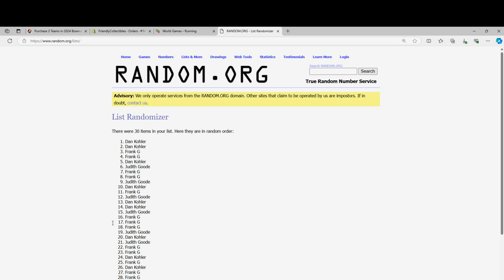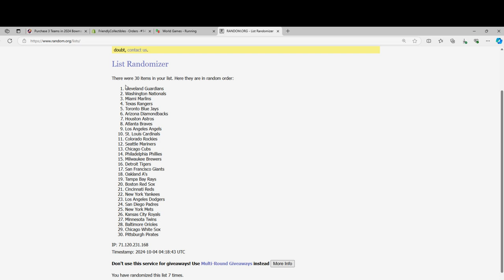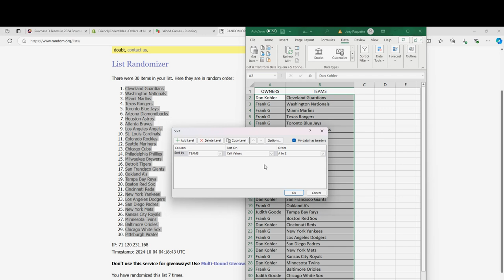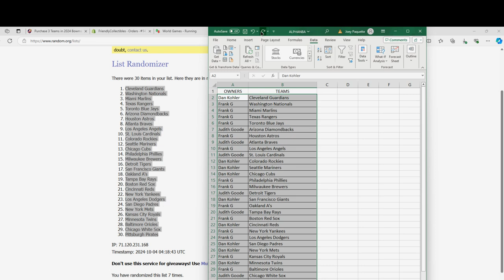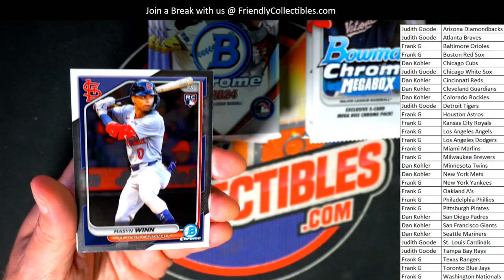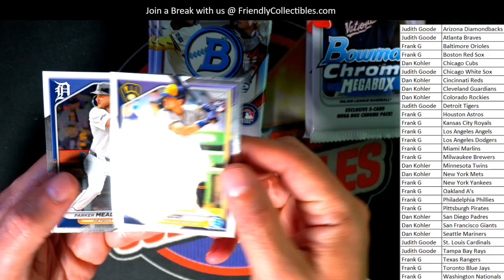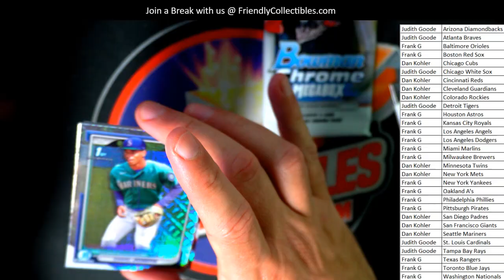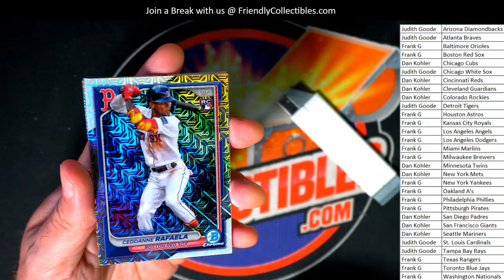2024 Bowman Chrome Baseball Mega Box ID 24CHROMEMEGA104